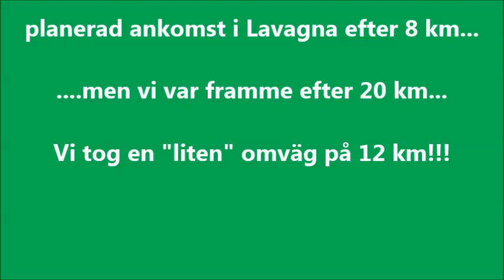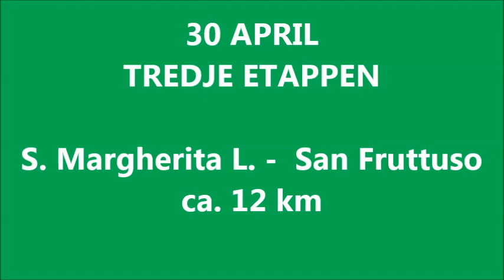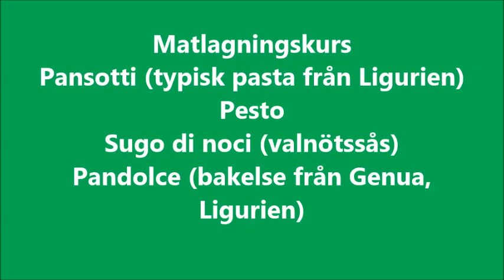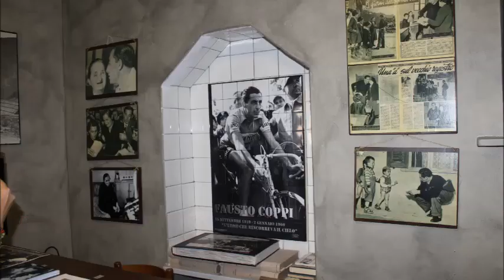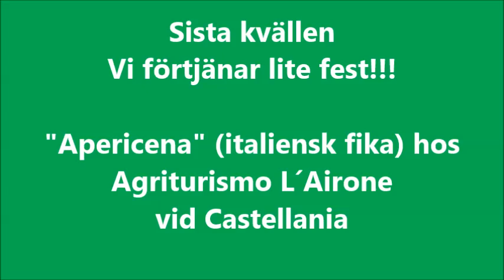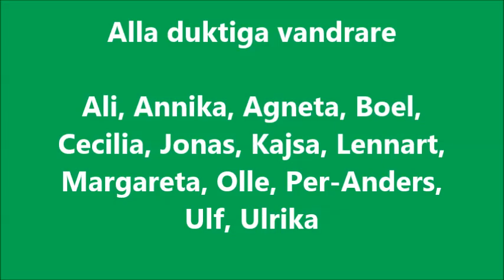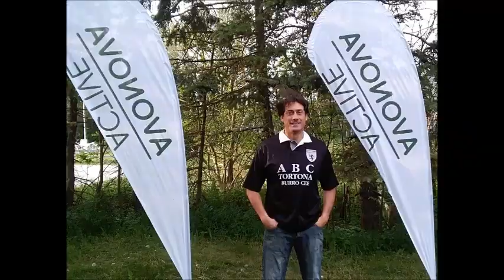Vandring i Ligurien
5 dagar full av motion, avkoppling, aktiviteter och mat med det
italienska landskapet och kulturen som fond.